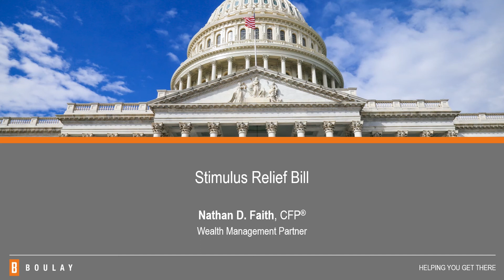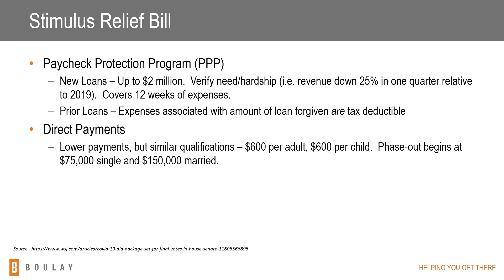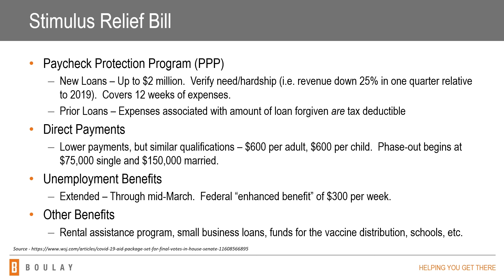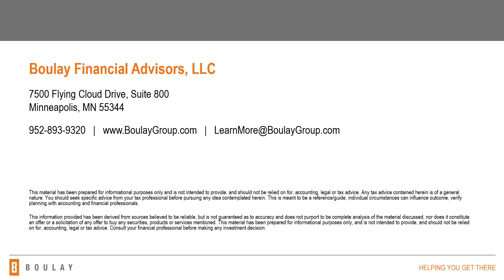Stimulus Relief Bill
President Trump recently signed the coronavirus relief and government funding bill into law. In this short video on the Stimulus Relief Bill, Wealth Management Partner Nathan Faith gives a high-level overview of the $900 billion COVID relief package, including an update on the Paycheck Protection Program, direct payments to individuals, extended and enhanced unemployment benefits, as well as other new benefits.

For more information or to reach out regarding other personal finance and estate planning strategies, visit our

Third party posts do not reflect the views of Valmark Securities or your Boulay and have not been approved prior to posting.

Investment Advisory Services offered through Boulay Financial Advisors, LLC a SEC Registered Investment Advisor. Certain Third Party Money Management offered through Valmark Advisers, Inc. a SEC Registered Investment Advisor. Securities offered through Valmark Securities, Inc. Member FINRA, SIPC 130 Springside Drive, Suite 300 Akron Ohio 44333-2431* 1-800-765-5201

Boulay PLLP and Boulay Financial Advisors, LLC are separate entities from Valmark Securities, Inc. and Valmark Advisers, Inc. Prime Global is not affiliated with Valmark Securities, Inc. and Valmark Advisers, Inc.